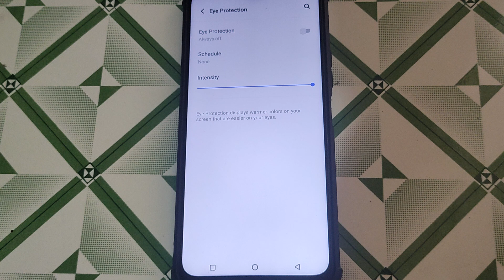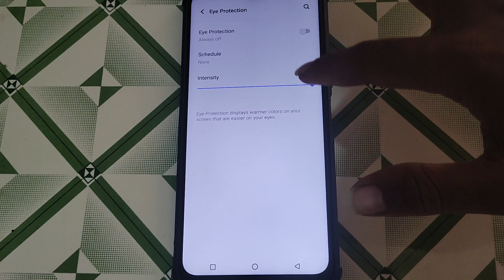iqoo Neo 7 5g eye protection intensity set, iqoo Neo 7 5g me eye protection intensity set kaise kar